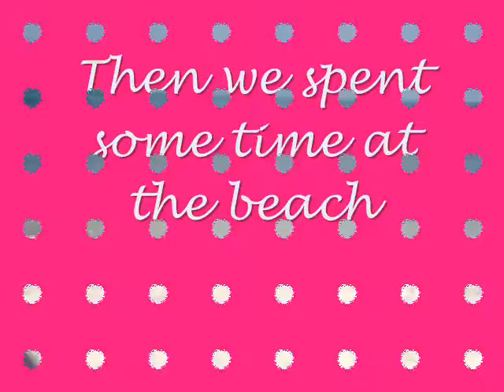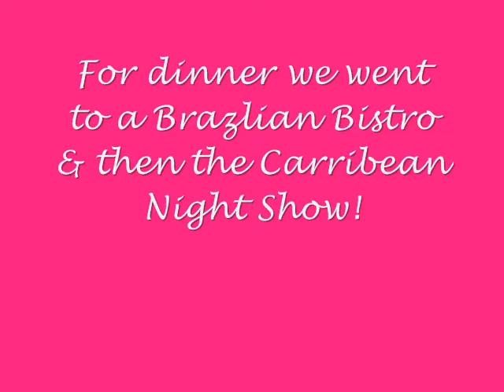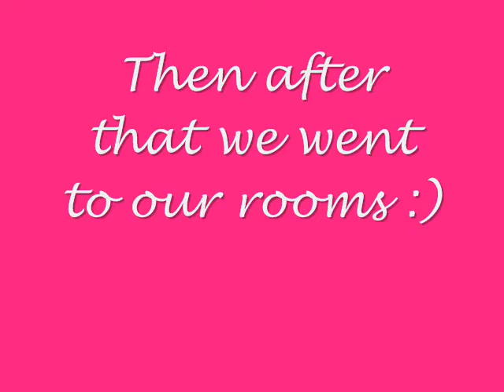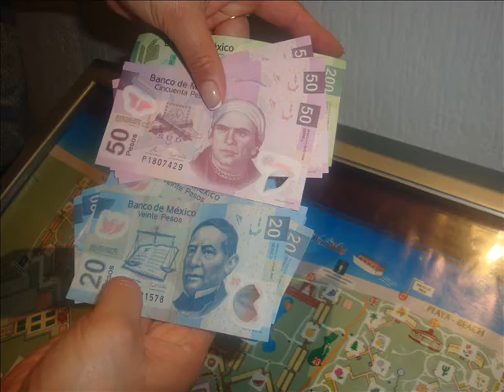CANCUN- Day2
2nd day- we just chilled at the pool & the beach the whole day and went to the caribbean show